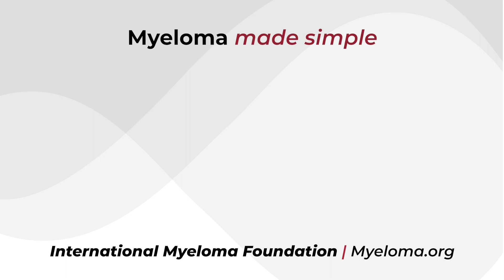Myeloma Made Simple: Shared Decision Making Made Simple | What is Shared Decision Making?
Shared Decision Making Made Simple! Join Dr. Joseph Mikhael and special guests Michael Tuohy, a 23-year myeloma survivor, and Robin Tuohy, IMF VP of Support, in the latest episode of 'Myeloma Made Simple.' Discover the power of shared decision making in myeloma treatment, where patients and healthcare providers collaborate to make informed choices. Learn how to navigate treatment options, understand risks and benefits, and advocate for your preferences.

The Myeloma Made Simple Series is supported by Janssen Oncology.

Category
Nonprofits & Activism
License